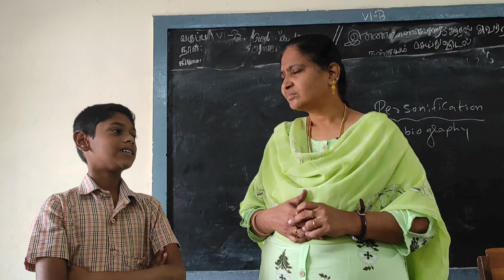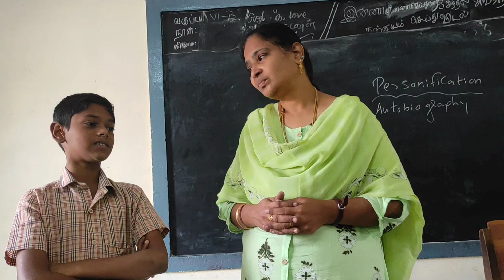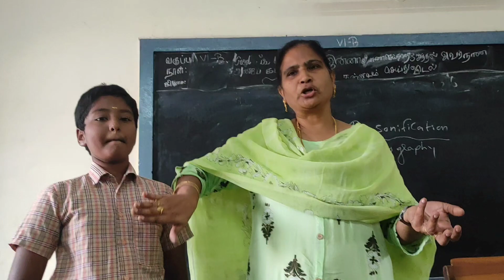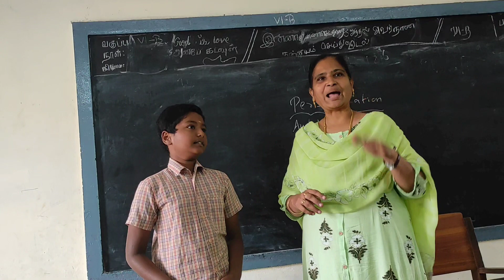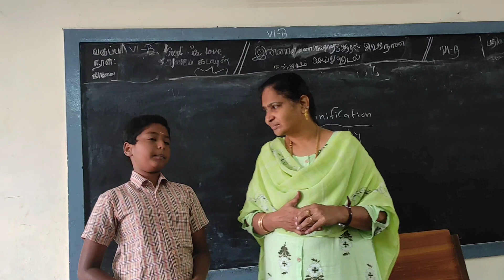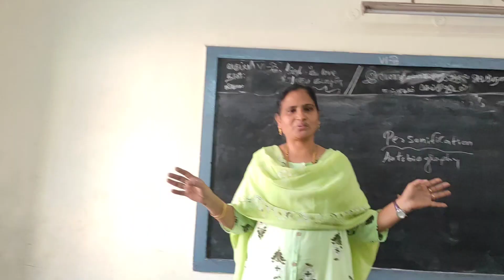brought to book class 6 Activity biography. personification